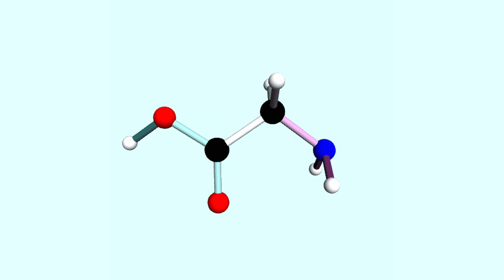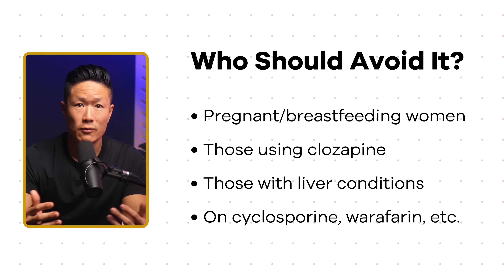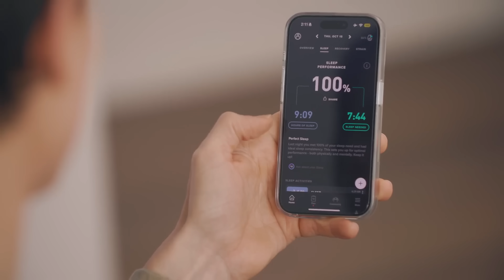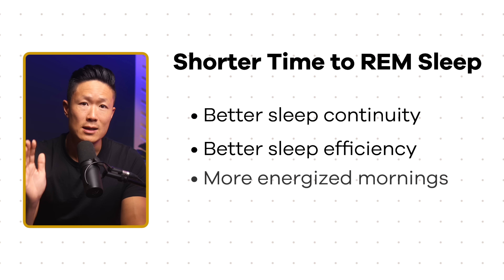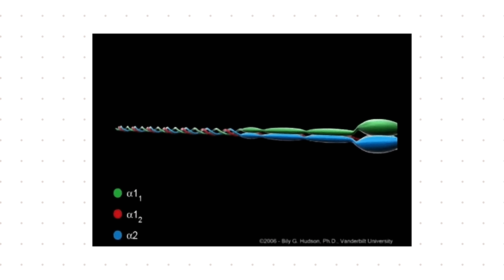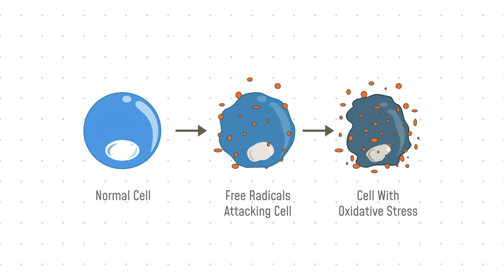I maxx dosed glycine but did not expect this...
High Performance Sleep Protocol (free): dango.ck.page/sleepreport

––– Paid Courses & Programs –––

––– More Content –––

––– Chapters –––
00:00 Intro
00:29 What is Glycine?
01:17 Benefits of Glycine
02:23 Potential Side Effects
03:05 Who Should Take Glycine?
03:33 Who Should Avoid Glycine?
03:58 My 90-Day Glycine Experiment
04:17 Benefit #1
05:12 Benefit #2
06:31 Benefit #3